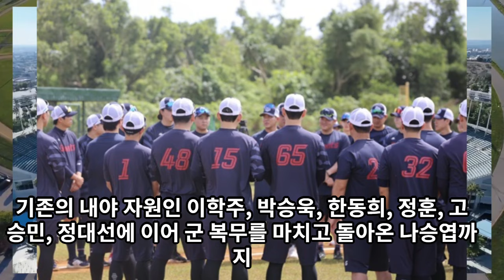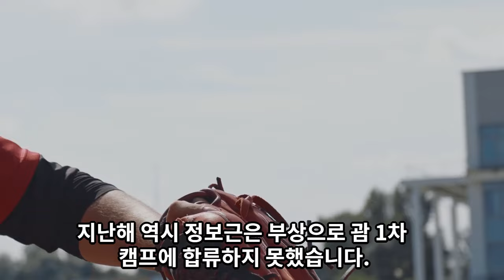【프로야구】정보근 루머에 드디어 입 연 김태형 롯데 감독! 과연..!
피터지는 내야 전쟁에 김태형 감독의 선택은?
80억 유강남보다 낫다는 평가받는 정보근의 소문의 중심은?